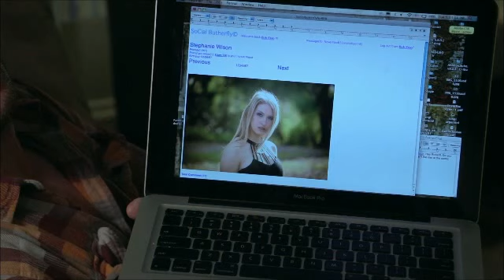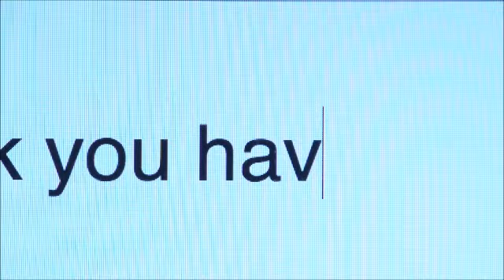BRB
"BRB" short film staring actor Justin Andrews.